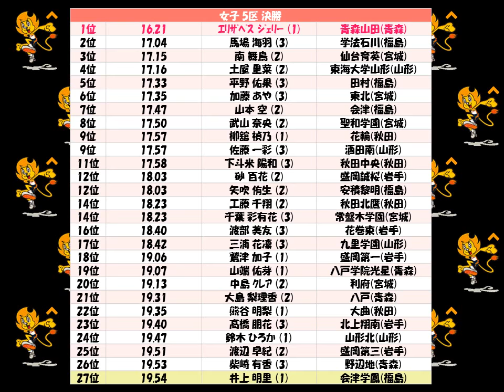東北高校女子駅伝2017 優勝：仙台育英（宮城）